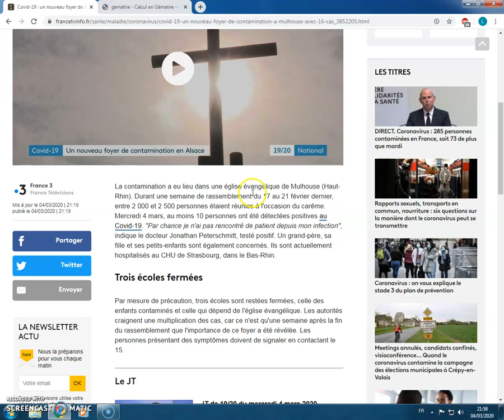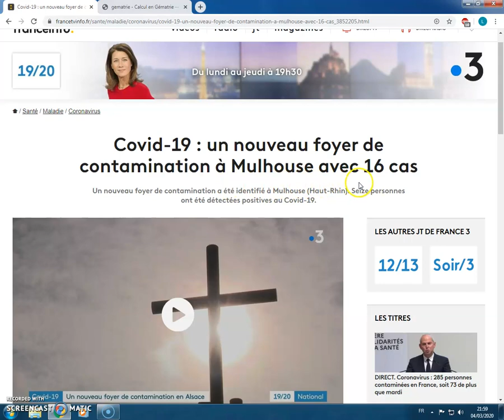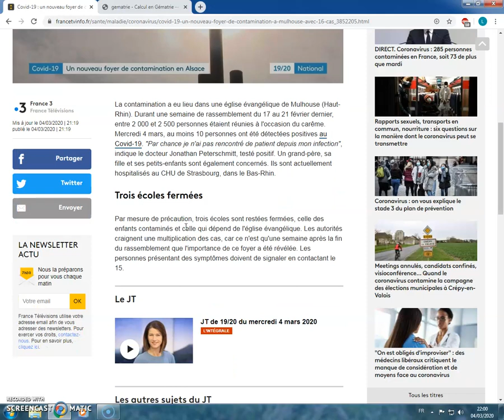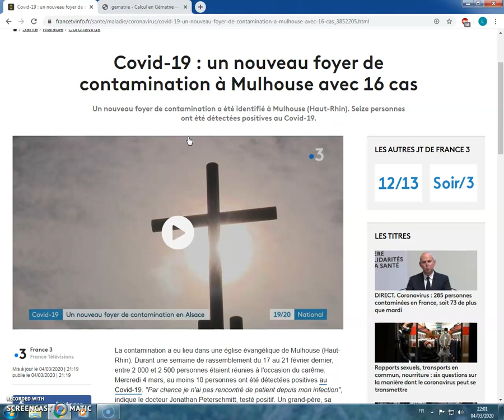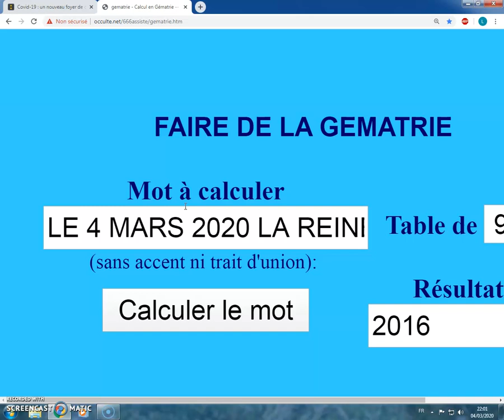LE 4 MARS 2020 LA REINE CORONA D'ANNA EST FATALE 2016